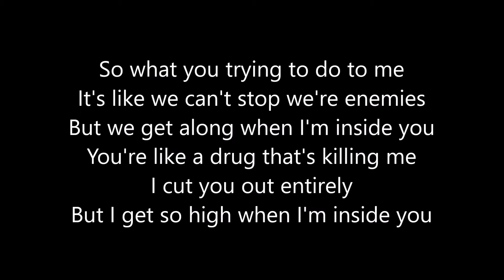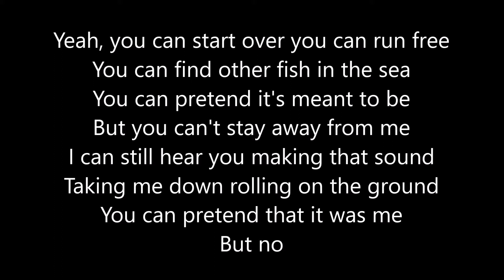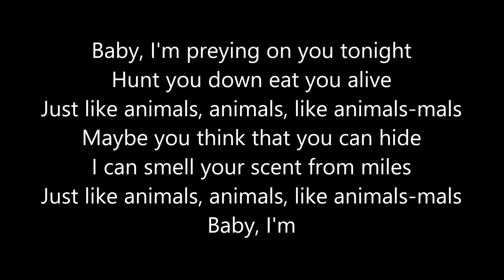Animals | Maroon 5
Coming Next: Love Story | Taylor Swift